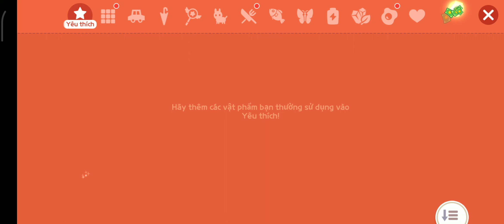Mộtngày tuyết rơi dày đặc trong Play Together của mình cùng bạn thân 😄😄